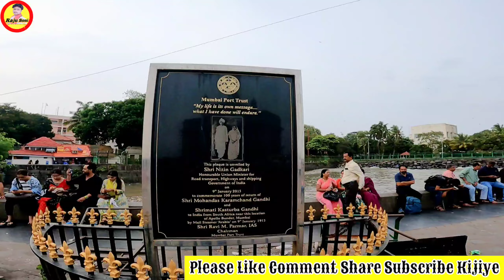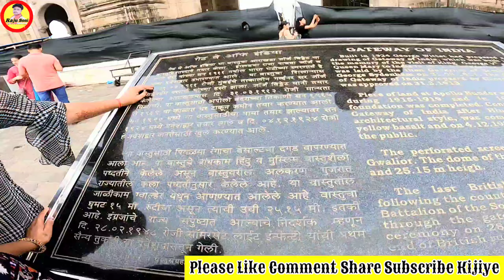Gateway Of India Mumbai | Best Pailece in Mumbai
Dengres Views | Gateway India | Mumbai Gateway India | Gate Of India Mumbai | Mumbai Vlogs Video